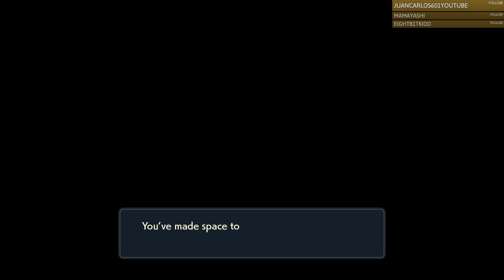Pokémon Legends: Arceus First Playthrough | Part 6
P-pikachu? You ok?...